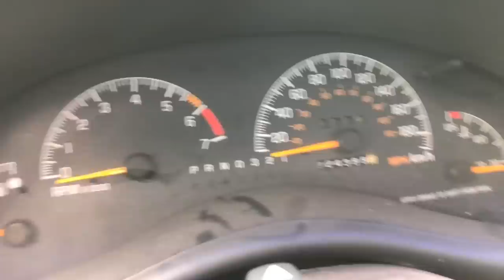NEW RACE Pontiac!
Back on Kijiji hunting for cheap cars again! Found one in Clinton Ontario so Sean & I toured up there picked up a fresh Pontiac and swung by the old casino! No luck though!

Send Mail To:

N0M2P0

Justin - @JustinBueckert25
Brad - @BradMc9
Emily - @E.ms_95
Jason - @JasonLeBlanc
Matt - @MattMcguire450
Matt - @Trudgehammer
Brett - @BrettHellyer
Billy - @Six.Twenty.Four
Geoff -@ GeoffreyTuer
Jeff - @JeffWhaling
Kassie - @KassieBoone79
Sean - @HTWshine
TEAMLTD - @teamltd
LimeNine - @limenine

NEW RACE Pontiac! | Mark Freeman #408